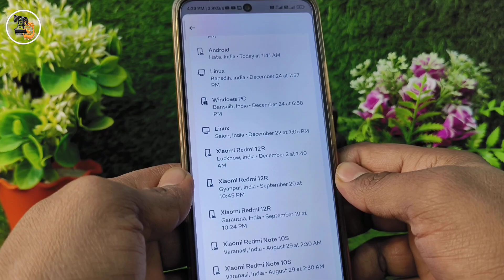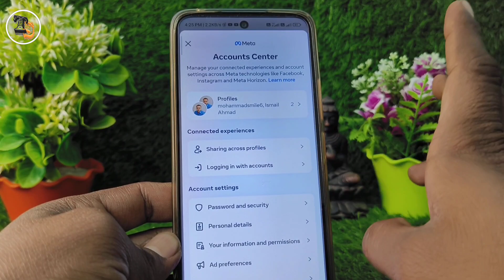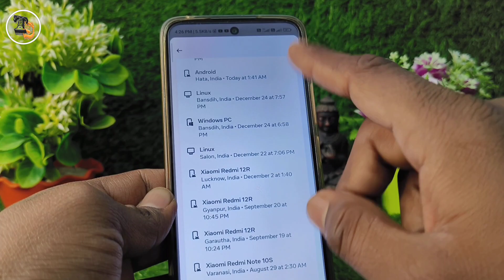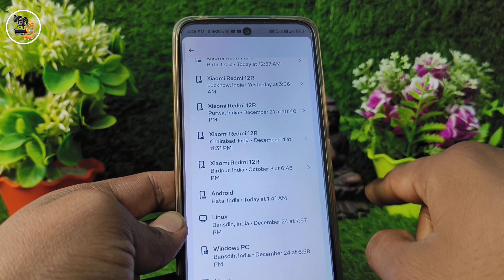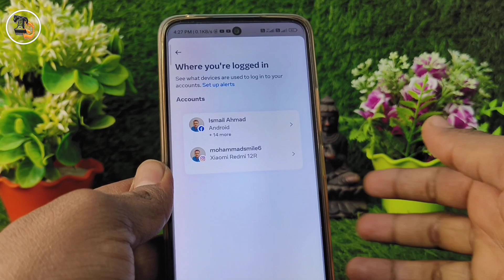instagram id kitne phone me login hai pata kare | instagram id kis kis phone me login hai pata kare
instagram id kitne phone me login hai pata kare,
instagram id kis kis phone me login hai pata kare,

where you are logged in instagram,
instagram account kaha kaha par login hai kaise pata kare,
instagram id kaha kaha par login hai kaise pata kare,
instagram where you're logged in,
instagram id kis kis phone me login hai kaise jane,
instagram ki id kon kon chala raha hai kaise pata kare,
instagram account kon kon chala raha hai kaise jane,
instagram id kon kon use kar raha hai,
instagram id kon kon chala raha hai,